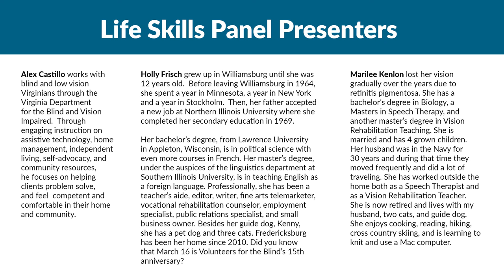Virtual Resource Showcase for the Blind and Vision Impaired Part One: Life Skills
Life Skills sessions include:

-Recreational Activities and Their Importance for Mental and Physical Health presented by Marilee Kenlon

-Skills Needed for Employment presented by Holly Frisch

-Self-advocacy presented by Alexander Castillo

The Virtual Resource Showcase for the Blind and Vision Impaired, recorded on March, 10 2021, provides information for people who are blind/low vision, caretakers, and community partners.